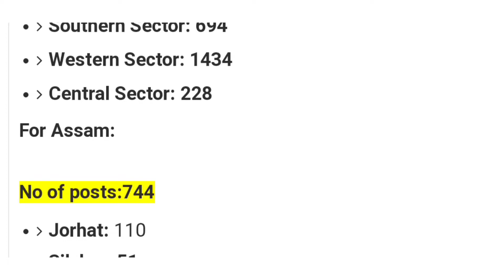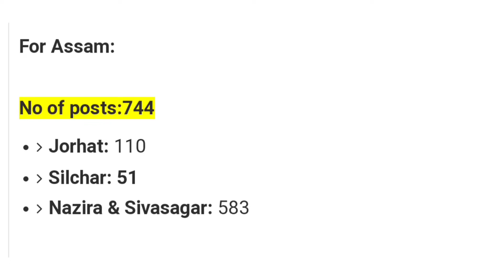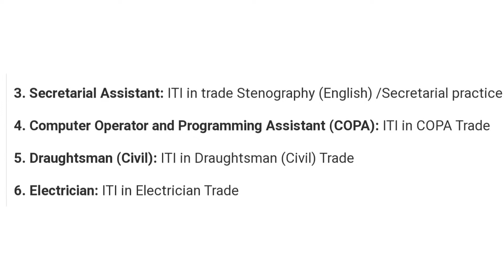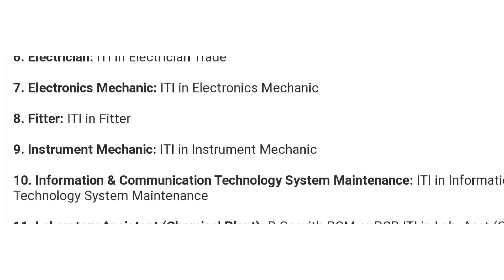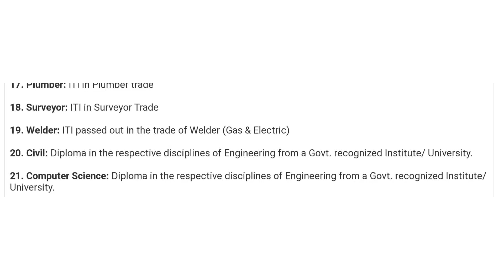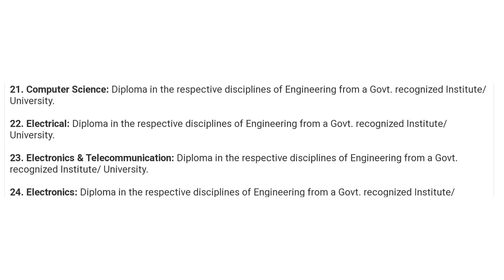ONGC Requirement 2022 || BJB Assam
তেল আৰু প্রাকৃতিক গেছ নিগমত চাকৰি

ONGC REQUIREMENT 2022